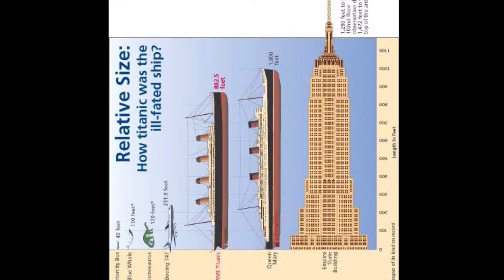5 Reasons HOW TITANIC SHIP WAS Collapsed || Titanicship||Kishoremysteriousfacts.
#₹TitanicShip

Hi hello friends welcome to kishore Mysterious facts.
And Sorry for the long time video I'm not able to do videos due to some problems i hope u people understand it.Thank u guys.

Coming to the point in this video we I'm telling about how the billioners express or The Titanic Ship was Collapsed.
There are so many reasons how and why the Titanic ship was collapsed u will know that after watching this video .